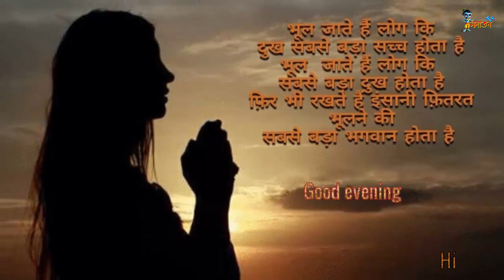Spiritual speech about Ma Kali | Joy Tara | Sonaton TV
Spiritual speech about Ma Kali | Joy Tara |

Kali (काली) also known as Kālikā is a Hindu goddess. Kali is one of the ten Mahavidyas, a list which combines Sakta and Buddhist goddesses. Kali's earliest appearance is that of a destroyer of evil forces. She is the most powerful form of Shakti, and the goddess of one of the four subcategories of the Kulamārga, a category of tantric Saivism.

হিন্দুরা কেনো হাতে শাখা পড়েন ? আসল কাহিনী শুনলে চমকে উঠবেন

কালিপূজায় পাঠাবলি দিতেই হবে ?? কি বিধান দিয়েছে হিন্দু ধর্ম ??

কল্কি আসতে কতদিন বাকি ?? কখন প্রলয় হবে ?

How to Read Gita To properly !! সঠিক পদ্ধতিতে গীতা পাঠ করছেন তো !!

যে মন্দিরে বিষ্ণুর পা আছে !! কোথায় সেই মন্দির ??